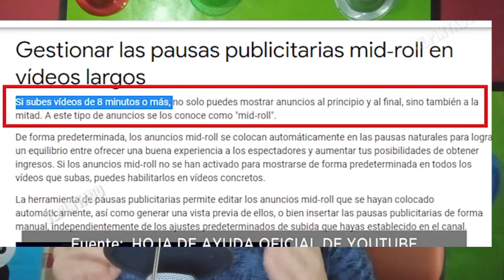CUANTO debe Durar un VIDEO de YOUTUBE para MONETIZAR MAS 2022.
CUANTO debe Durar un VIDEO de YOUTUBE para MONETIZAR MAS 2022.HAY MUCHOS MITOS VERDADES POCAS.ESO HE VISTO YO.SALUDOS CHICOS.